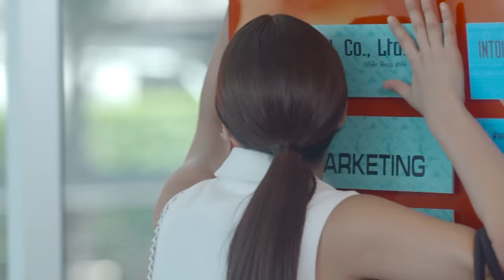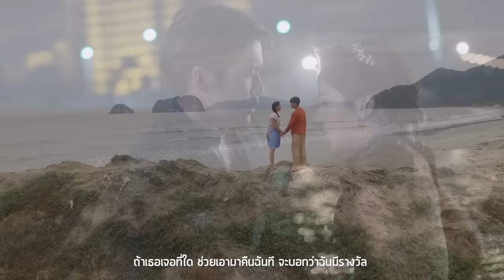อยู่ไหนนะ Ost.เสน่ห์รักนางซิน | กวาง อาริศา & นิต้า ปณิตา | Official MV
เพลง อยู่ไหนนะ (เพลงประกอบละคร เสน่ห์รักนางซิน)
ศิลปิน   กวาง อาริศา & นิต้า ปณิตา
คำร้อง   เชษฐา ยารสเอก

“อยู่ไหนนะ” เพลงน่ารัก สดใส เนื้อหาของเพลงที่เต็มไปด้วยรอยยิ้ม เพลงประกอบละคร “เสน่ห์รักนางซิน” ถ่ายทอดโดย 2 นักร้องสาวเสียงใส “กวาง อาริศา” และ “นิต้า ปณิตา” ถือเป็นครั้งแรกที่สองสาวได้มาร่วมงานกันในการร้องเพลงประกอบละคร และด้วยความที่ทั้งคู่เป็นเพื่อนสนิทกันอยู่แล้ว ทำให้การทำงานในเพลงนี้ราบรื่นและผ่านไปได้ด้วยดี

ฟังและดาวน์โหลด เพลงประกอบละคร “เสน่ห์รักนางซิน”

อยู่ไหนนะใจเจ้ากรรม อยู่ไหนนะใครช่วยบอก เห็นมันบ้างไหมเธอ
ไม่รู้ว่ามันไปไหน ยิ่งหาก็ยิ่งไม่เจอ

*ฉันทำหล่นหายไป มันก็เลยหวิวหวิวทุกวันเลย ช่วยฉันที

**เธอนั่นแหละต้นเหตุ ก็เธอนั่นแหละทำเผลอใจ ฉันไม่ทันรู้ตัว
ใจไม่อยู่ที่ตัว ก็กลัวมันจะปลิวหายไป
ถ้าเธอเจอที่ใด ช่วยเอามาคืนฉันที จะบอกว่าฉันมีรางวัล

ก็เพราะฉันมีหนึ่งใจ  เก็บไว้ให้คนคนหนึ่ง  ไม่ยอมให้ใครใคร
ใจหายแล้วมันหวั่นไหว  เจ้าของเขาเป็นกังวล

(ซ้ำ */**/*/**)